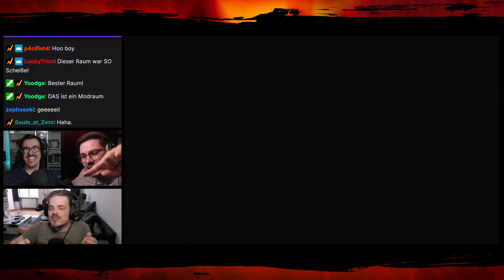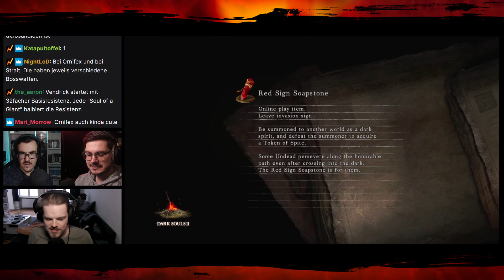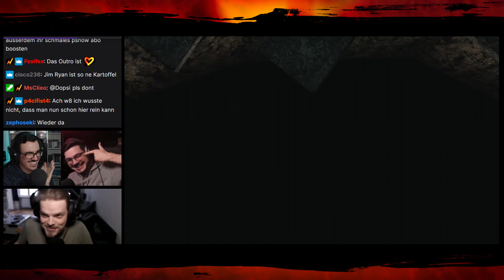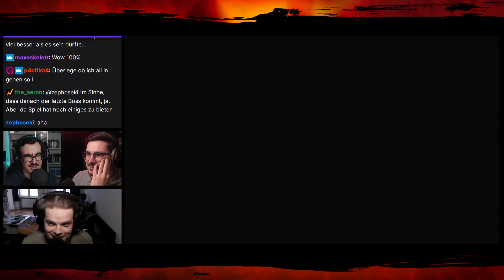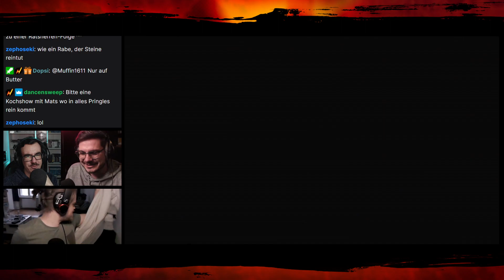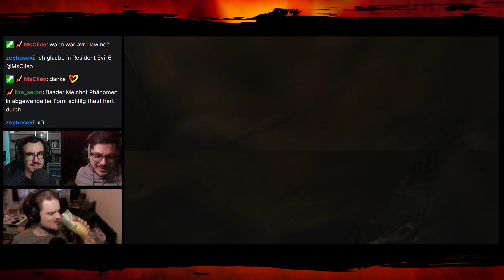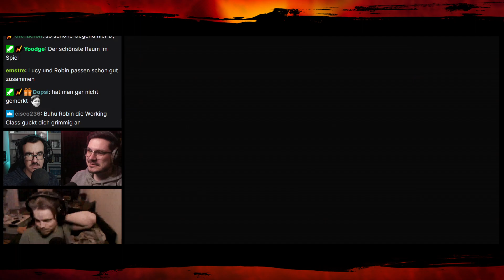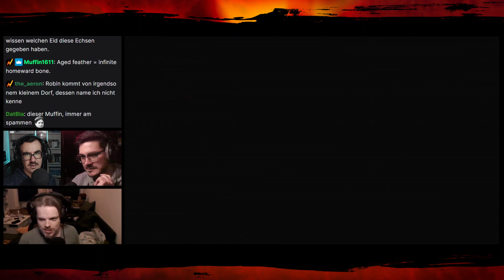Mit Chat zum Sieg! - Dark Souls 2 #85 - Hooked Live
Im letzten Stream spontan entschlossen, jetzt ist sie da: Die Fortsetzung unseres langjährigen Dark Souls 2-Runs! Dieses Mal live und mit Hilfe vom Chat - was auch erklärt, warum es so gut lief. Viel Spaß!

Timestamps:

0:00 Intro
4:33 Spielstart
43:55 Velstadt, the Royal Aegis
1:02:03 Throne of Want, Watcher & Defender
1:38:43 Aldia's Keep
2:02:13 Guardian Dragon
2:10:40 Dragon Aerie

Leo:@ZeGermanGuy
Mats @TweetMats
Robin @SilentBob_G
Tom @Pouting_Tom
Dani @_Siduri_